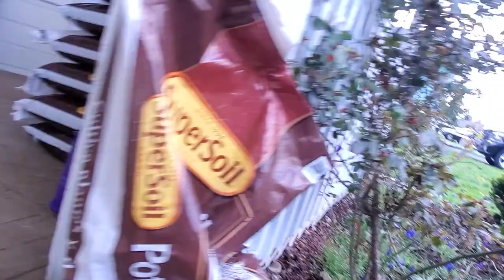How to use Potting Soil the right way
Simple way to use pot on
Your plant